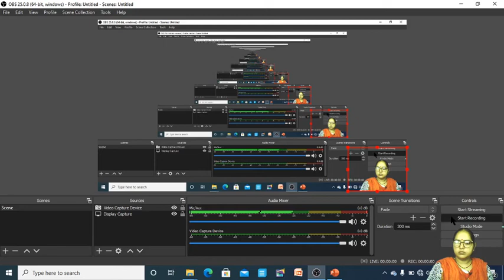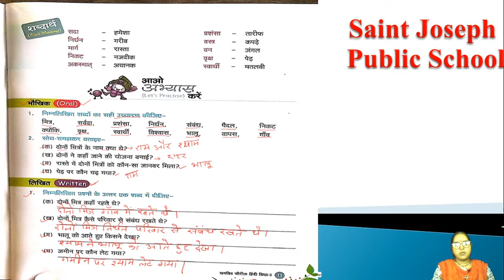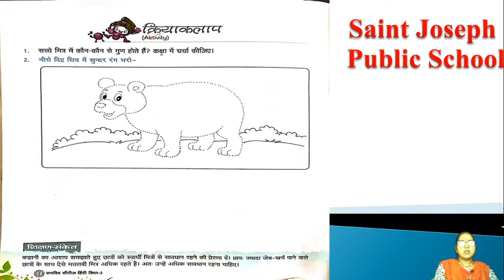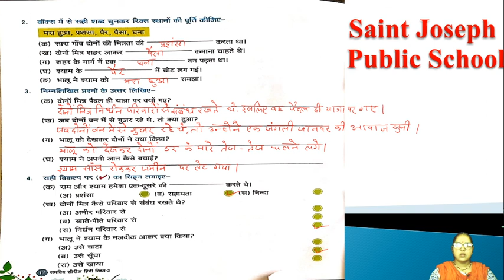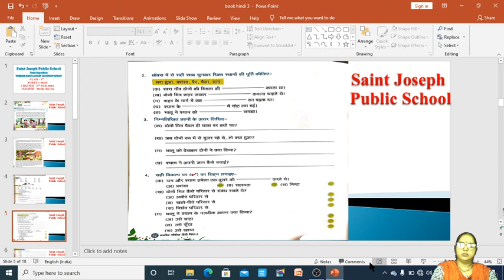Class 3 | Hindi | Saccha Mitra | Lecture 2